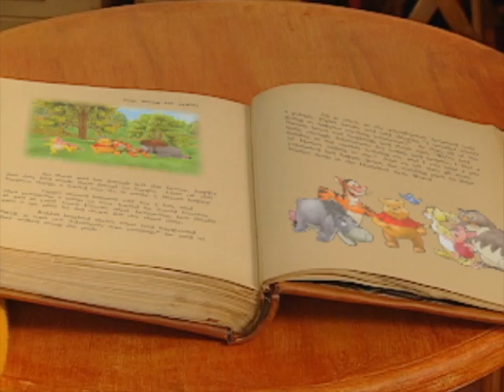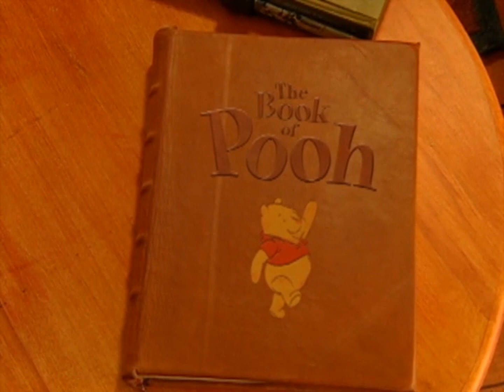The Book of Pooh - Goodbye For Now (Official Instrumental)